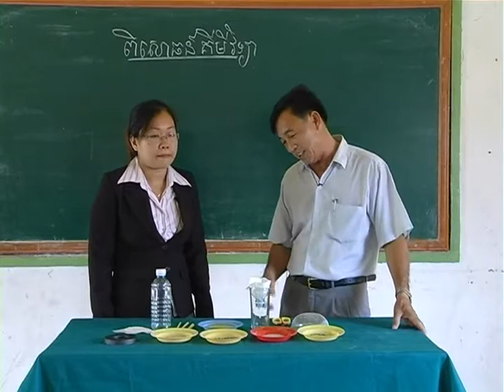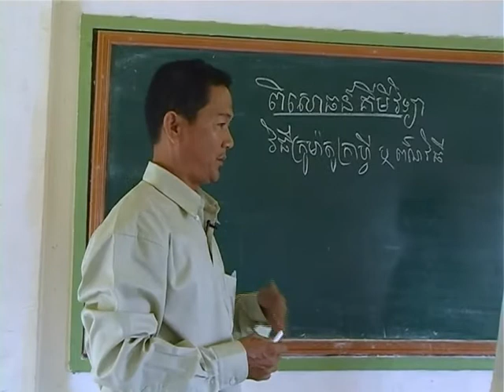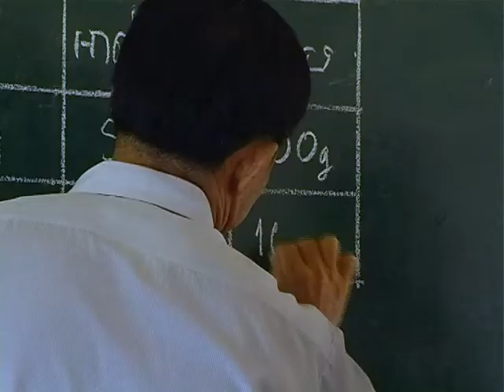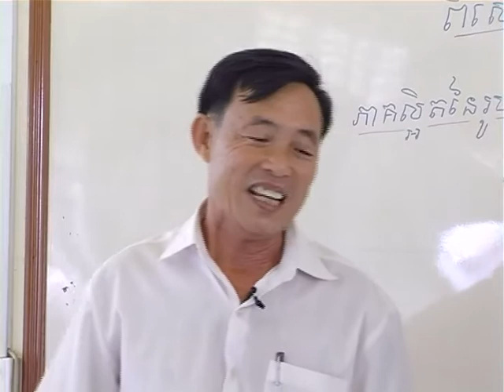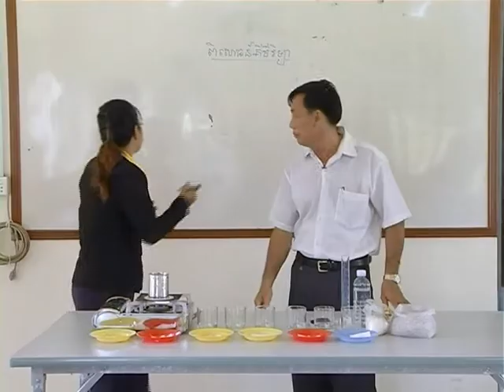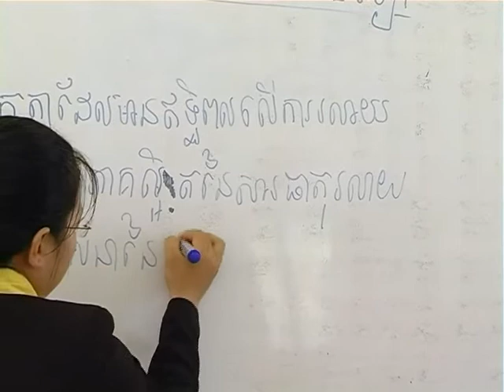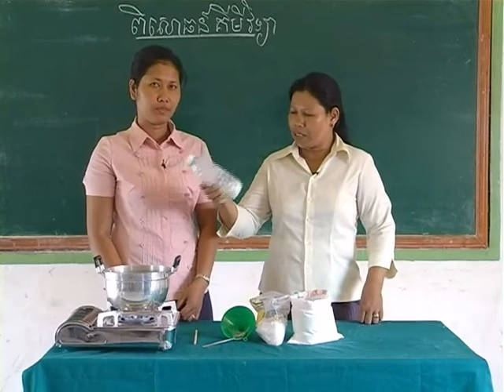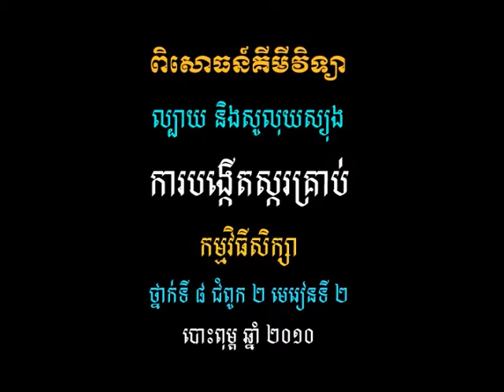វីដេអូពិសោធន៍មុខវិជ្ជា គីមីវិទ្យា ជំពូក១ ១ ដល់ ជំពូក១ ១១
ឯកសារពិសោធន៍វិទ្យាសាស្រ្តនេះបានចងក្រងឡើងកុ្នងគោលបំណងសំខាន់ដើម្បីជាជំនួយដល់គូ្រឧទេ្ទស និង
លោកគ្រូអ្នកគ្រូទាំងអស់ដើម្បីលើកកម្ពស់ការគិតប្រកបដោយភាពច្នៃប្រឌិតនិងបំណិនក្នុងការដោះស្រាយបញ្ហាក្នុង
ការបង្រៀននងិ រៀនផែ្នក​ពិសោធន៍​វិទ្យាសាស្ត្រ។ សម្ភារ​ប្រើប្រាស់​ក្នុង​ការពិសោធន៍​ទាំងអស់​គឺជា​សម្ភារ​ងាយៗ​ដែល​គ្រូ​ឧទ្ទេស​និង​លោកគ្រូ​អ្នកគ្រូ​អាចរក​បាន​នៅ​តាម​មូលដ្ឋាន​របស់ខ្លួន។
វីដេអូ​ពិសោធន៍​ក្នុង​ផ្នែក​នេះ រួម​មាន ៖
ជំពូកI. ល្បាយ និងសូលុយស្យុង